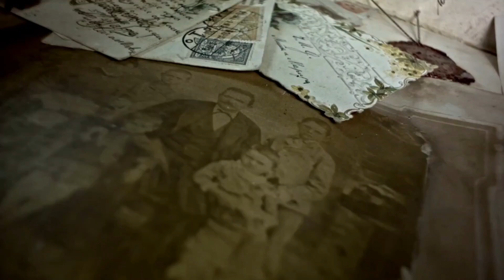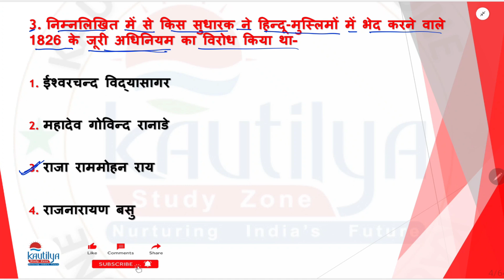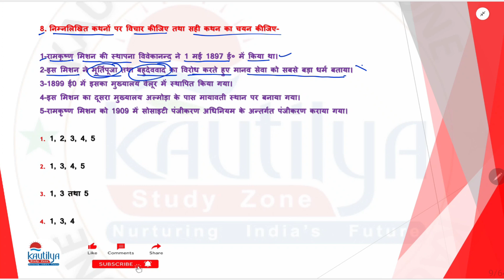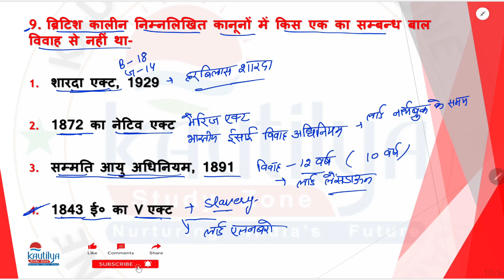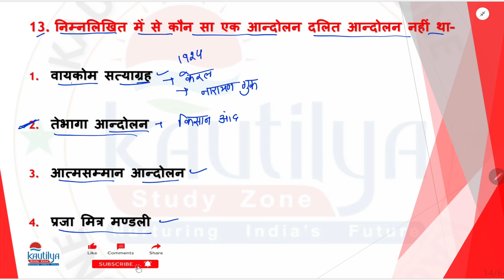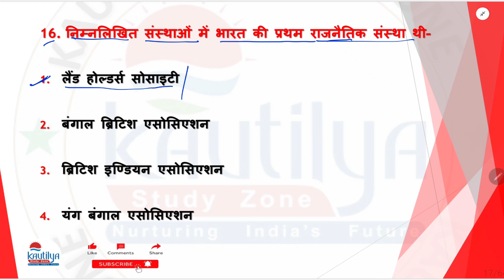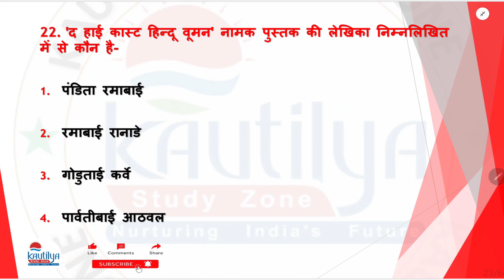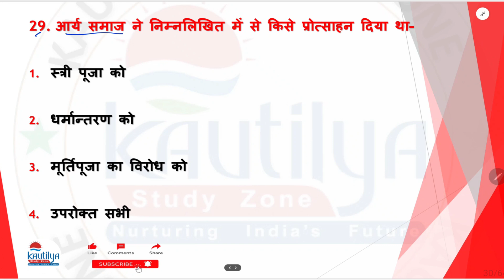समाज सुधार आंदोलन | PART-1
समाज सुधार आंदोलन
समाज सुधार आंदोलन के नाम
भारत में समाज सुधार आंदोलन
सदी में भारत में सामाजिक सुधार आंदोलन
19वीं और 20वीं शताब्दी में सामाजिक तथा धार्मिक सुधार आंदोलन pdf
भारत में समाज सुधार आंदोलन में किसका योगदान है
सामाजिक-धार्मिक सुधार आंदोलन drishti ias
सामाजिक-धार्मिक सुधार आंदोलन के कारण
pgt_history Vedic period PDF @KautilyaStudyZone

NCERT
GEOGRAPHY
6th TO 9th CLASS
HINDI AND ENGLISH MEDIUM
6th👇🏼